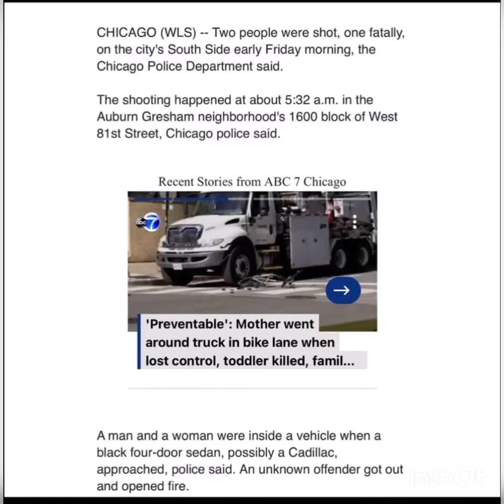FBG CASH UPDATE‼️| Shot & Killed w/ Girlfriend @ 5 AM 😳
Also Check out My Facebook And Instagram‼️ I got Funny Videos from around the 🌎😅. LINKS 👇 BELOW‼️

I'm on Instagram as @jay_smooth219